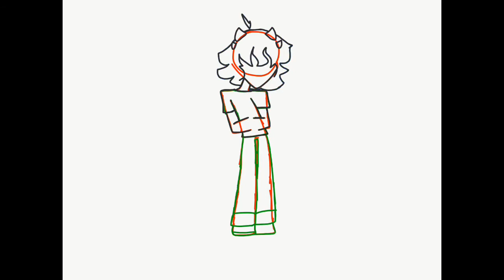drawing the two best boys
Is it just me or do gamzee and sollux fit this style perfectly-

Also sollux has that ✨💫🧚scoliosis🧚💫✨